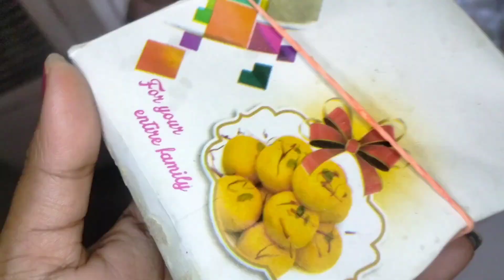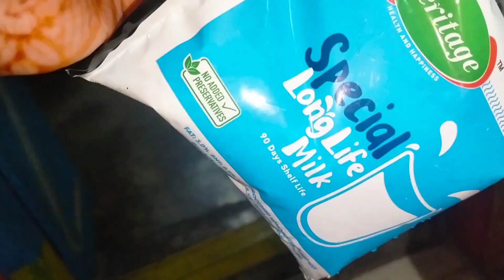Chat🥣 Banana popat Hogya 🥴walk